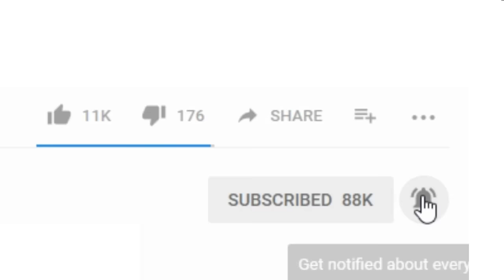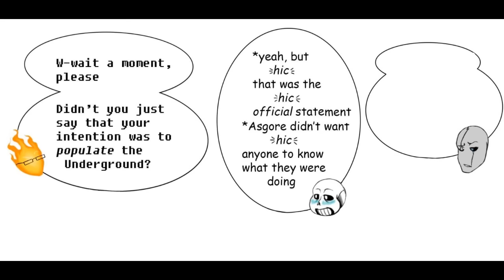Shattered Realities The Movie Part 4【 Undertale Comic Dub 】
1. The music used in this video belongs to Toby Fox and Others.